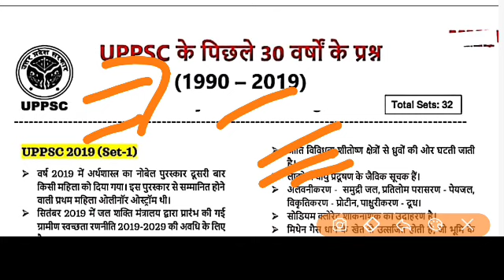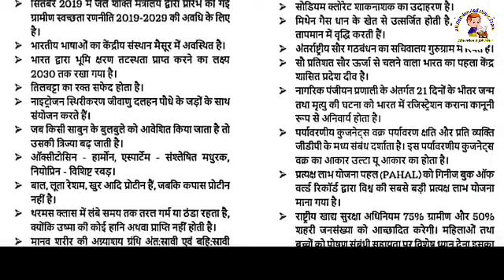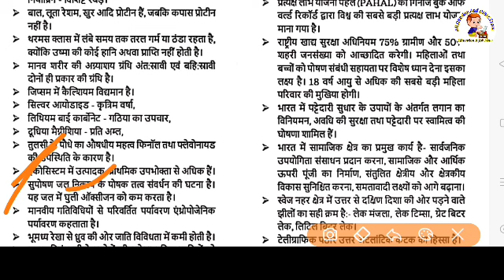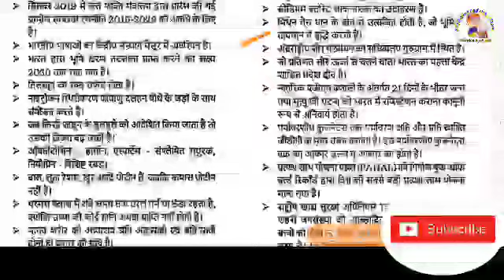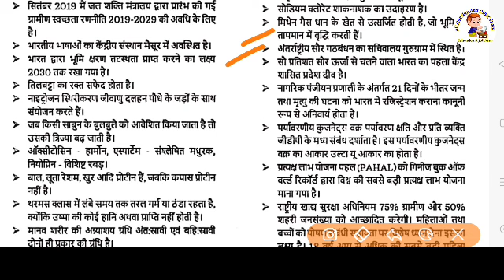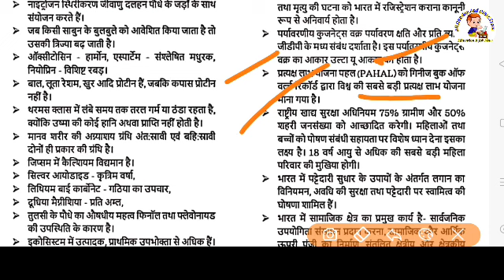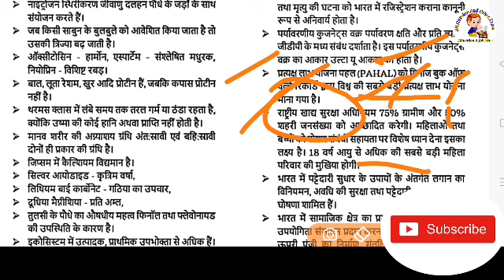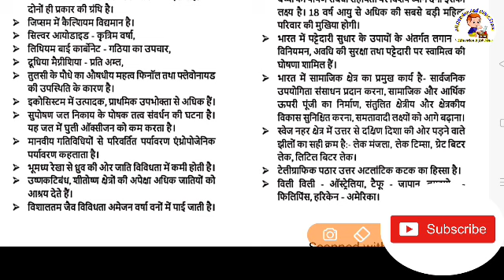UPPSC Last 30 Year Salve Questions And Answer.UPSC, UPPSC,SSC,Police SI Exam Most important Question